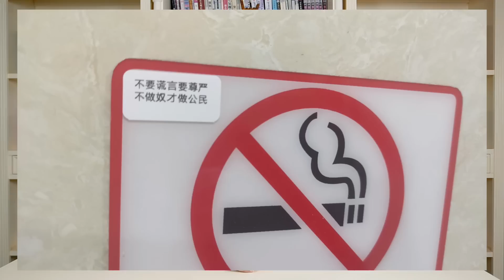习二十大发动政变经过，胡锦涛被从会场拖走软禁在305医院，习拿200亿收买张又侠，1022政变后中共已经寿终正寝。《老灯开讲第139期》